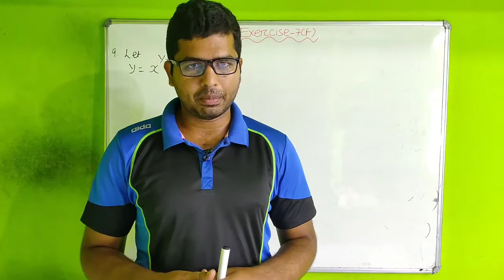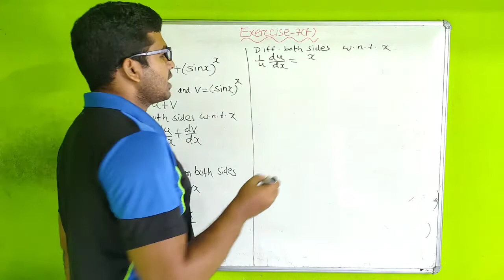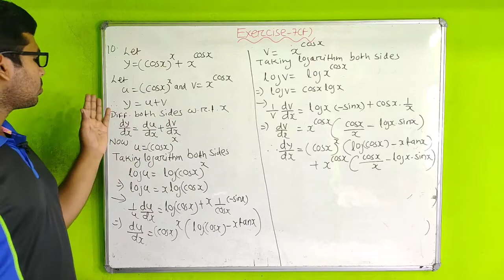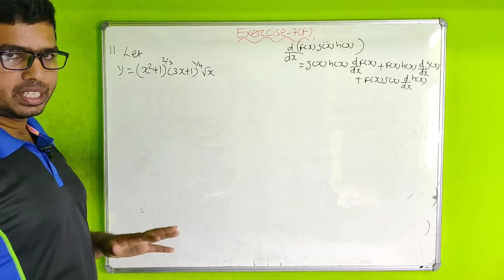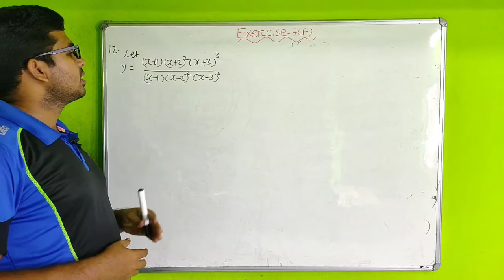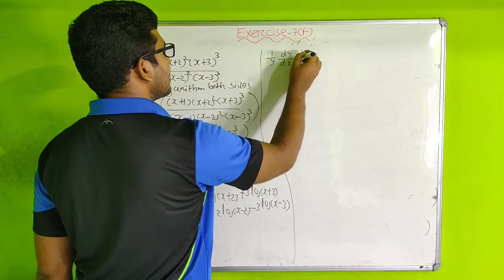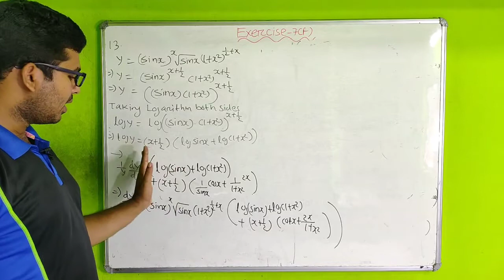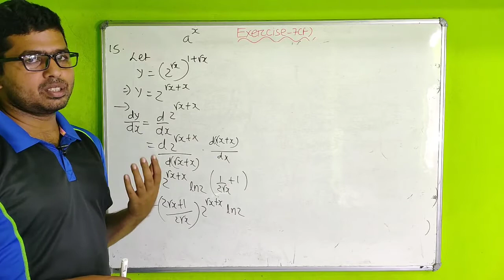Differentiation || Exercise-7(f) Qn.9-15 Solution || Class 12 Chse Math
Hello Students
          I am Suman Ranjan Pujahari in this video i discussed Exercise-7(f) Qn.9-15 Solution Of Elements Of Mathematics Book Class 12 Chse Math.

I